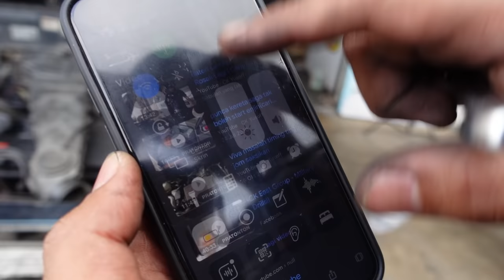Jom Check Lari Api | Step 2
Jangan pernah rasa diri serba hebat dan serba tahu krn apa yg kita tahu sangat sedikit. Sbb quran kata:

وَمَا أُوتِيتُم مِّنَ الْعِلْمِ إِلَّا قَلِيلًا

Maksudnya: dan kamu tidak diberikan ilmu pengetahuan melainkan sedikit sahaja".
Itu lah y tersirat dalam ungkapan kata2 ck

  "Ilmu yang serba kekurangan"
Banyak kelemahan sebenarnya dlam video ck. Ck Mintak maaf...terima Kasih kepada semua y support channel ck...
.sebarang pertanyaan admin ck akan layan kemasukan kereta sila
No. 107. Jalan Taming 7, Taman Taming Jaya, 43300 Seri Kembangan, Selangor